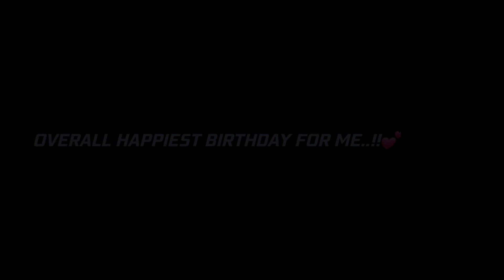🛑BIRTHDAY CELEBRATION VLOG 1 🎉 / SIRAPA SENJUTHANGA 😂BIRTHDAY GONE WRONG 🥵🛑 BIKE BROKEN / I VOMITED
​ @Hussain Manimegalai  @Heart Racer Rc    @Gokul 250   @JiLLa CreatioN   @Black Sheep
for youtube channel advertisment & promotions

VJ Sairishi official I'd s